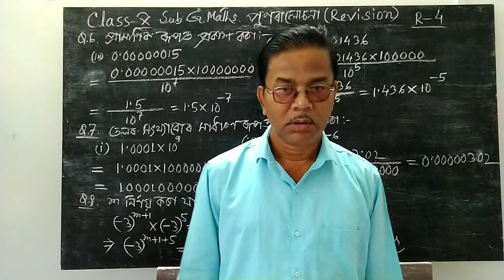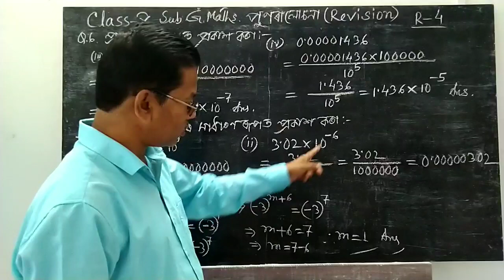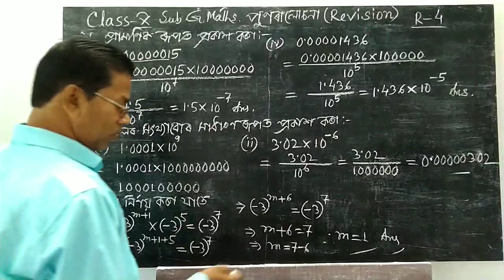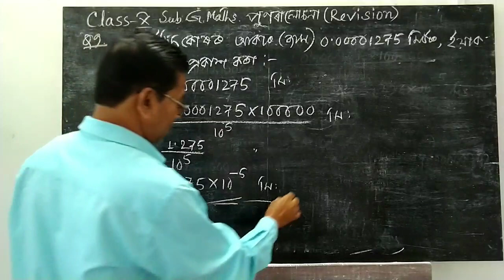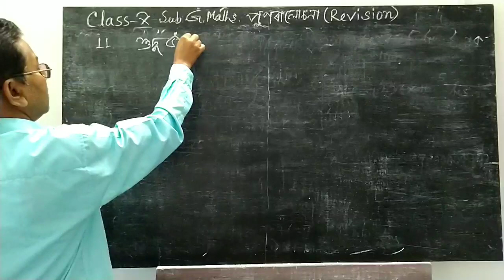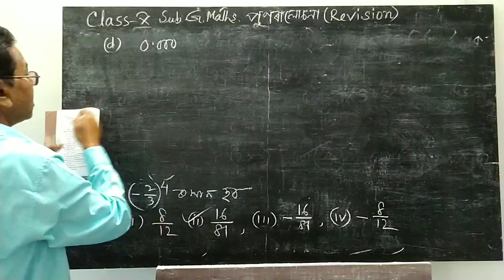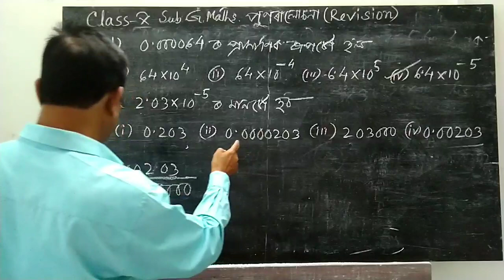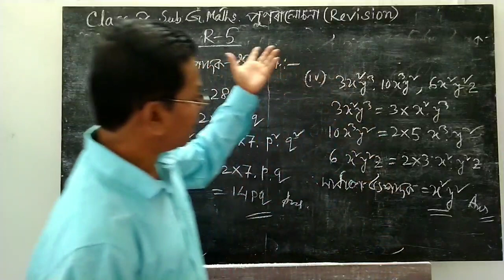QUESTIONS SOLVE || CLASS X || REVISION PART 8 | MATH FOR CLASS 10 | SEBA ASSAMESE MEDIUM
Made by Niranjan Debnath.

For all other chapters of G. Maths, G. Science go

throughly to my channel.

Thanks. God bless you to all.